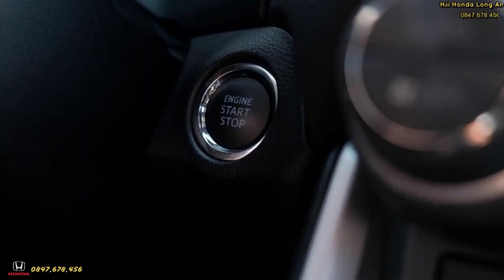Honda City 2021 Bị cắt giảm những Options gì tại thị trường Việt Nam | Hải Honda - 0847 678 456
Phanh tay điện tử và những trang bị bị cắt giảm tại thị trường Việt Nam
Báo giá chi tiết tất cả các dòng xe Honda ô tô, Hỗ trợ lái thử xe tận nhà!